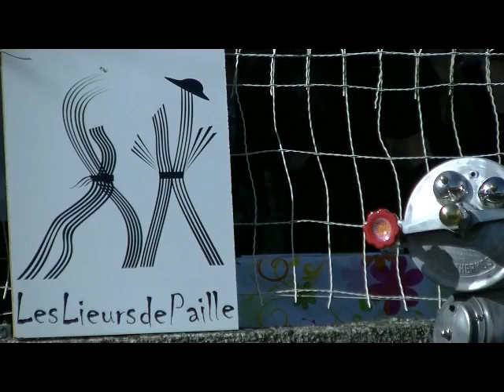"Atelier Fourmis" à Cadillon par Les Lieurs de Paille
Une chaude journée d'été indien, des gens sympa et créatifs, une équipe dynamique, un bon repas; voici les ingrédients d'une convivialité plus qu'appréciée. Merci à tous les participants ainsi au groupe Equse pour leur musique magnifique.